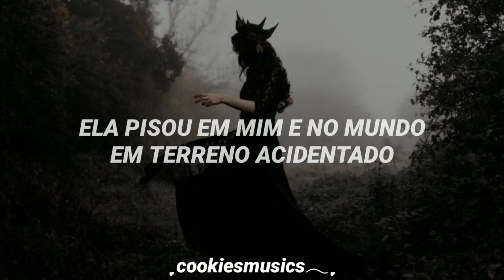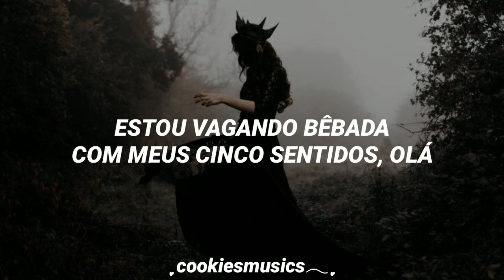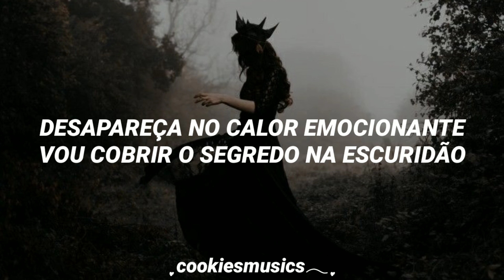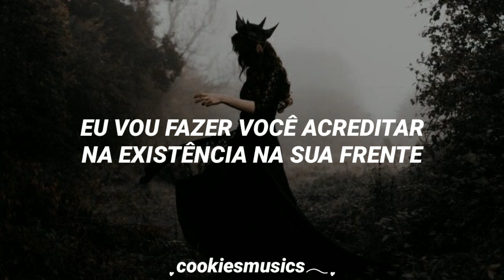(G)I-DLE - Last Dance (Tradução)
Artist: (G)I-dle
Album: - Single

se tiver algum erro, me avise;
deixe seu pedido nos comentários♡
curta/comente/compartilhe se gostar♡

lyrics

[intro]
Jugeul deusi tto ureodo jjijeojil deusi bulleodo
Byeorang kkeute seo isseodo deo isang sanggwaneopsneun geol
(groovy, everywhere)

[Verse 1]
Yeorihan geu jatae bulkeojin dal
Sumeun mak teok kkeutkkaji chaolla
Eoneusae gipge deuriwojin bam
Simjangeun tteugeowo She got the bomb

[Verse 2]
Eoreumcheoreom chagawossji amureohji anheun deusi
Geochin ttangeul ditgo nawa sesangeul balpassji
Babocheoreom sunjinhaessji mwoe hollyeobeorin deusi
Imi ppajyeobeorin geim nan meomchul su eopseossji

[Pre-Chorus]
O ijen na jibeuro dorawa
Meomchuji ma bicceuro dallyeoga
Idaero yeongwonhan sigan soge meomulleo
Deo isang geunyeoneun eopseo

[Refrain]
Onjongil last dance (last dance), yeah
Oh, woah, yeah
Oh, woah, yeah
Onjongil last dance

[Chorus]
Deultteun yeolgie sarajine
Eodum eodum sok bimireul deopeojulge
Ogame chwihae hemaeine
Hello, hold up, hold up
Deultteun yeolgie sarajine
Ni apui jonjae mitge haejulge
Hold up, smash!

[Verse 3]
Ororaro muldeureun geu bame
Let's do the last dance
Simjangeun meomchugo nan kkaeeonane
Bicci ssodajigo gonggineun urireul jipjunghae
Dari daraoreum bulkeunsaek eumagi piryohae
Achimi dagaomyeon naneun naeireul mirulge
Bare buri nadorok chumchwo i bameul deo taeuge

[Refrain]
Oh, woah, yeah
Oh, woah, yeah
Onjongil last dance

[Chorus]
Deultteun yeolgie sarajine
Ogame chwihae hemaeine
Deultteun yeolgie sarajine
Hold up, smash!